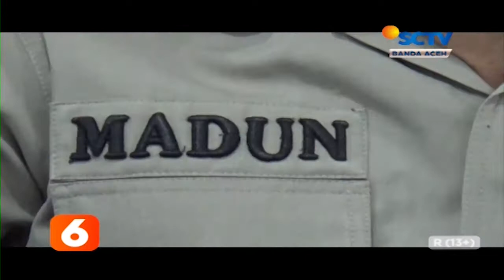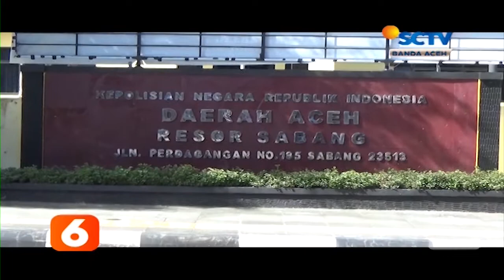Bidan Dan ASN Terlibat Aborsi Liputan 6 SCTV Aceh